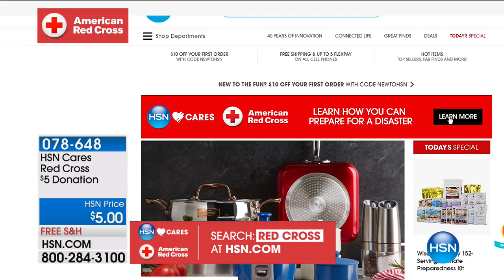HSN | Real Collectibles by Adrienne Jewelry Anniversary 09.06.2017 - 04 PM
Lasting and always on trend fashion accessory pieces inspired by our guests own personal collection. Inspired by some of the most notable designers in the world there is an heirloom quality about each piece she creates.